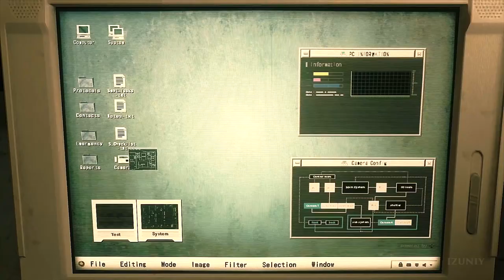RESIDENT EVIL 2 Remake - 4K 60FPS Claire & Leon Gameplay Demo No Commentary (Gamecom 2018)